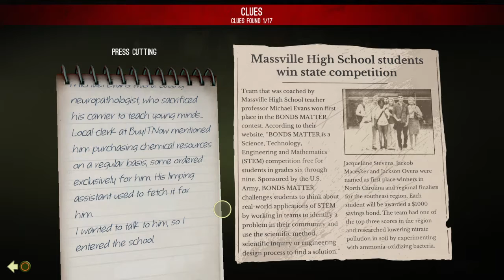Corridor Z PS4 Gameplay Part 23 No Commentary(Steve Covin)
Corridor Z is an endless runner zombie game originally made for Android and IOS but was soon developed for the PS4 console and PC versions